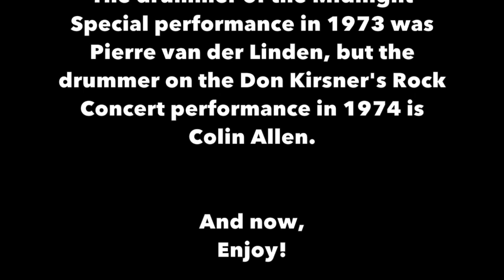Focus - Hocus Pocus (Midnight Special 1973 Live video, with missing parts, examples from 1974 video)